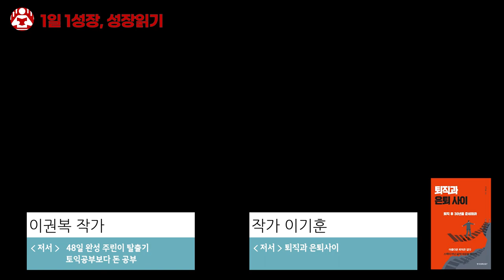퇴직후, 남자는 이름을 잃게되고 여자는 이름을 되찾습니다 I 이기훈 7부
📚 이기훈, 퇴직과은퇴사이